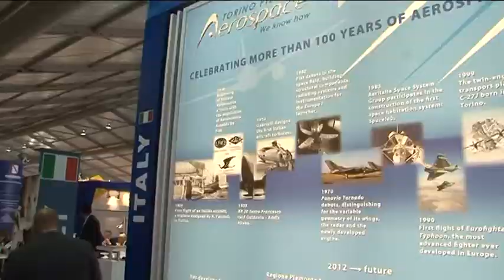TORINO PIEMONTE AEROSPACE - AIRSHOW FARNBOROUGH 2012 - MATTEO DALERA DESIGN MANAGER SIPAL